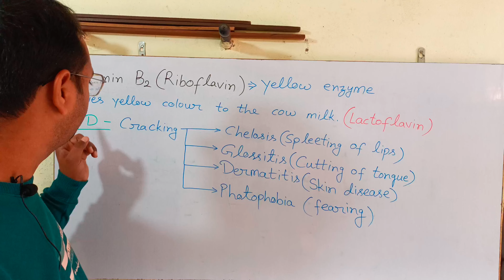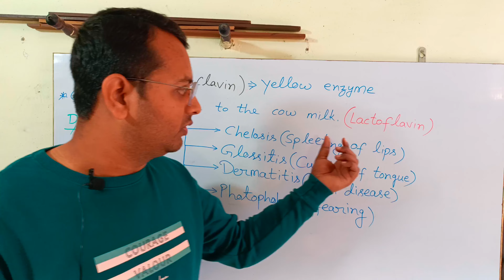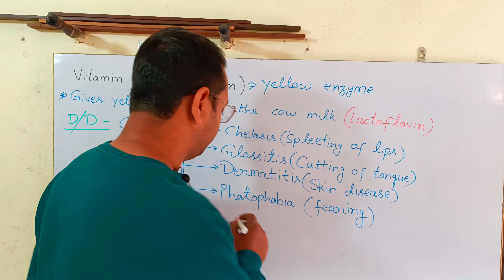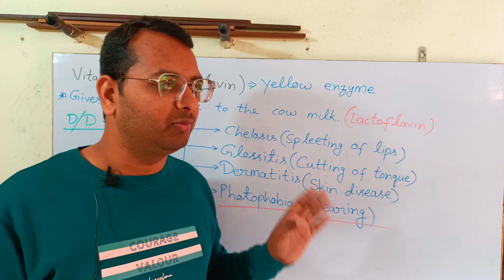Vitamin part-3 for class-10। विटामिन भाग-3 कक्षा 10 के लिए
class-10